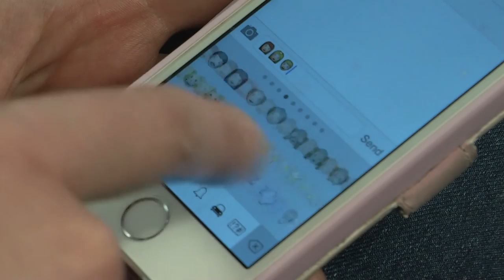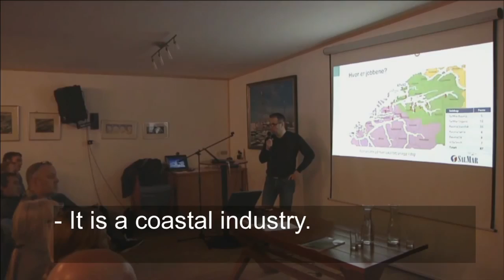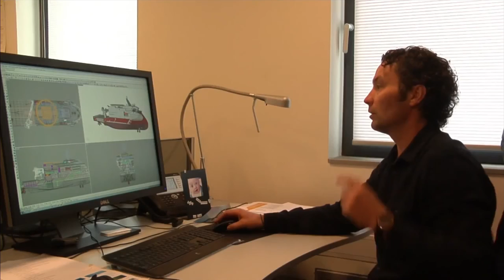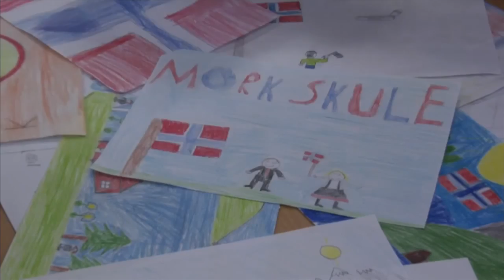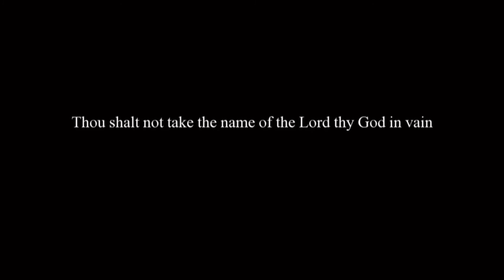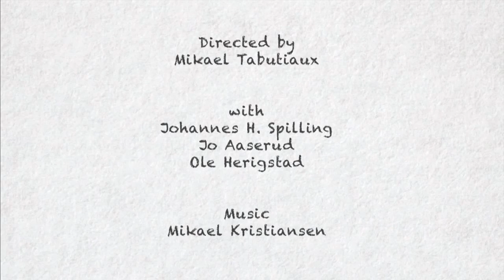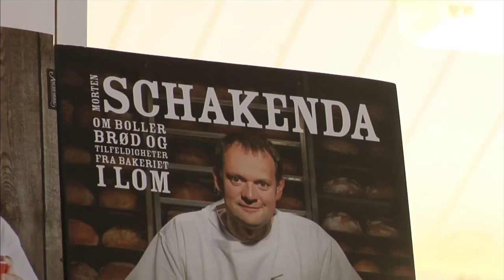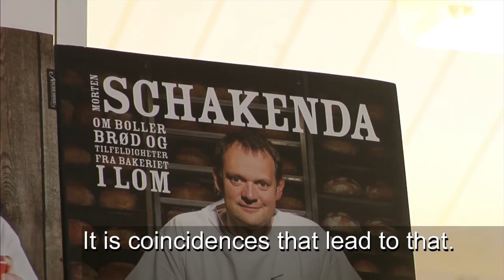Global News Relay - VOLDA - Norway